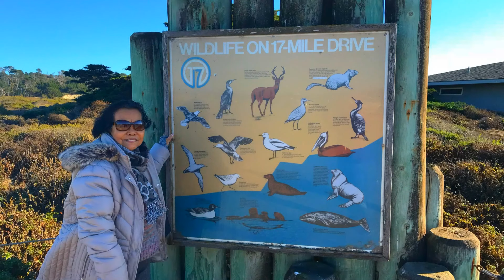17 Mile Drive Monterey